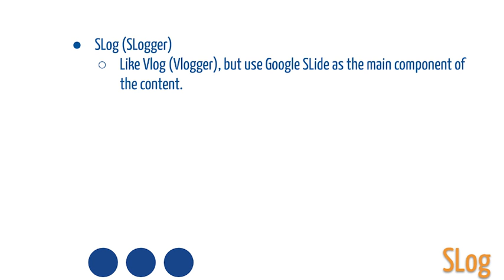How to SLog - Google Slides to Video with audio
SLogging: (Google Slide ~~ Vlogging) - how to SLog quickly. Convert Google Slides to video/mp4 with background music using Google Slides Add-on/Creator-Studio